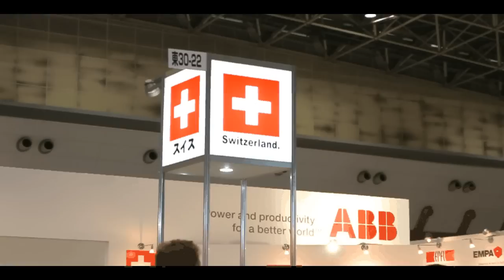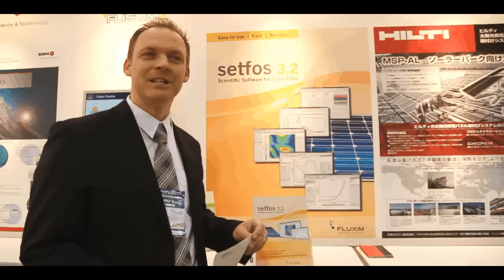Swiss Solar Pavilion At Leading Photovoltaic Expo, Tokyo 2011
The Swiss Solar Pavilion was organized by the Science & Technology Office at PV EXPO 2011 to promote the excellence of Switzerland's photovoltaic related technologies to 90'011 visitors at Asia's leading exhibition in this field. Solar Impulse, the first plane to fly day and night around the world solely on solar energy, was a big attraction. Co-exhibitors included, Fluxim AG, Flisom AG, Zermatt Bergbahnen AG, Hilti (Japan) Ltd. and the associations of Cleantech Switzerland and SWISSOLAR. The presence of EPFL and Empa highlighted the distinctive advantage of Swiss research & development. "Swizterland. Trade & Investment Promotion." and Berne Economic Development Agency also joined to promote Switzerland. The Pavilion was further supported by the Swiss Chamber of Commerce and Industry in Japan. Mrs. Ambassador Anja Bucher of the Embassy of Switzerland in Tokyo visited the floor on behalf of the Ambassador as a strong sign of support and witnessed the latest achievements in the renewable energy technology.

The clip was produced in collaboration with Ms. Sato studying Imaging Arts and Sciences, Graduate School of Art and Design, Musashino Art University.

Science & Technology Office Tokyo, Embassy of Switzerland in Japan,